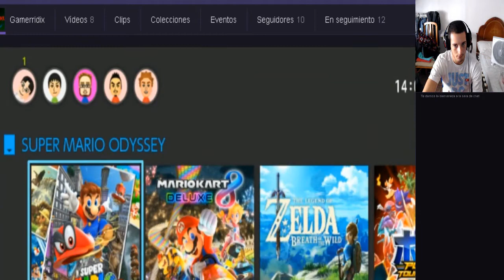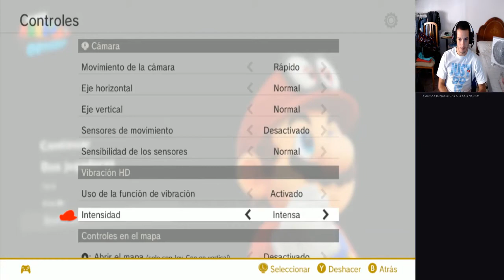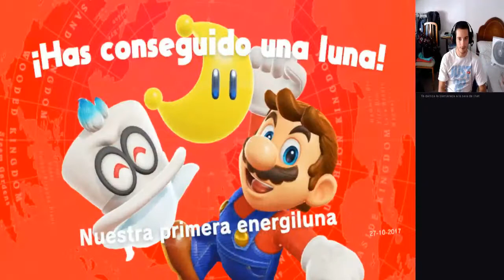Super Mario Odyssey - #1 Reino Sombrero y Reino de las Cataratas